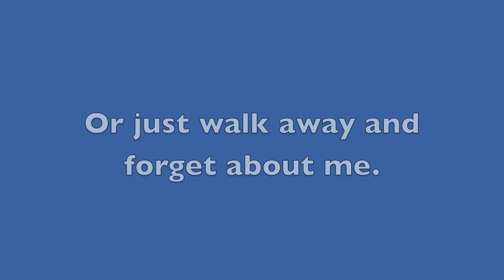Let's Play: Naruto Shippuden Ultimate Ninja Storm 3 (Part 42)